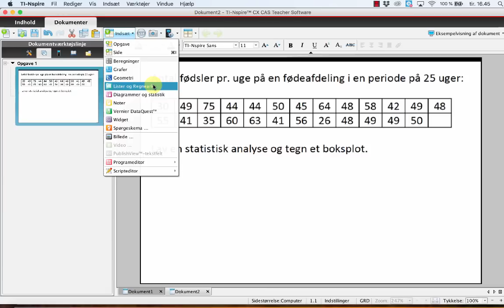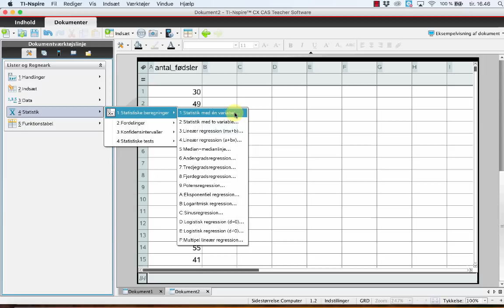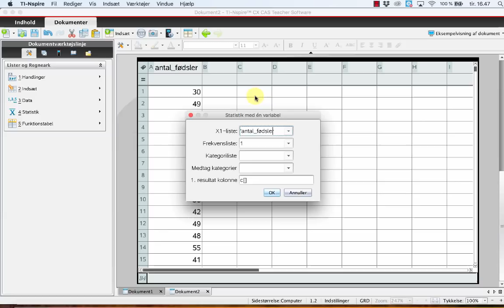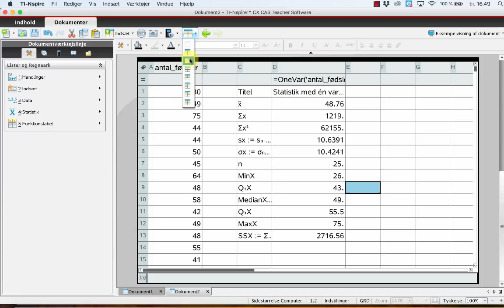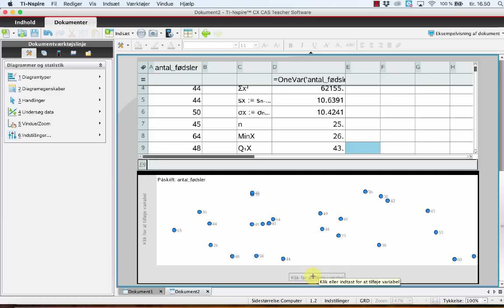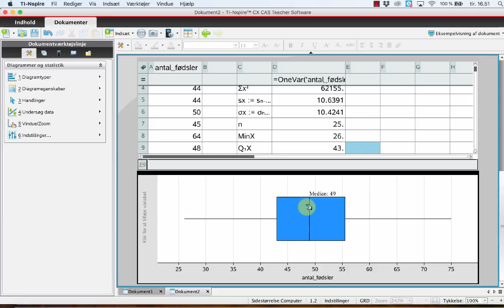Ikke-grupperede data: Statistisk analyse & boksplot i TI-Nspire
Viser hvordan man kan lave en statistisk analyse og tegne et boksplot for et ikke-grupperet observationssæt i TI-Nspire.